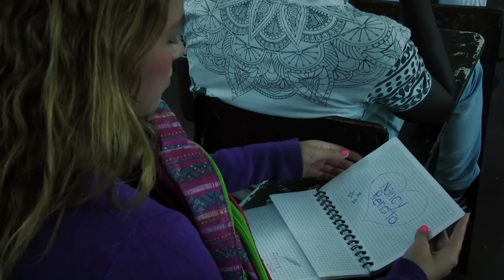VIDEO CLIP EL MAJO